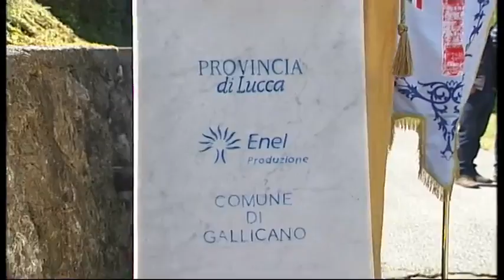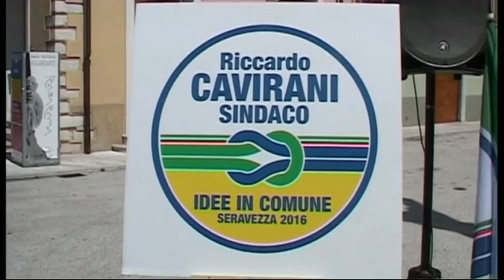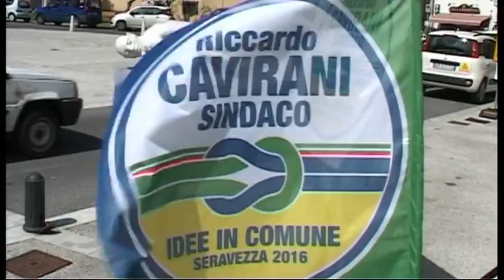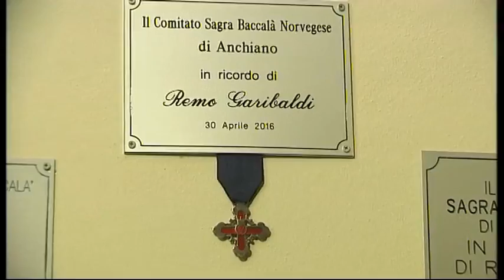Tg Cronaca 01/05/2016